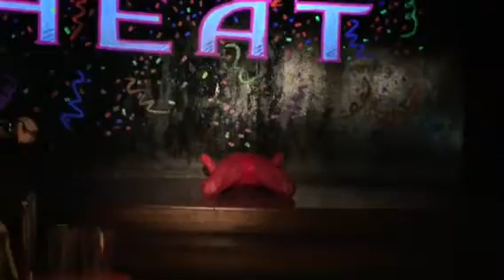KATYA ZAMOLODCHIKOVA I TOUCH MYSELF 05/14/15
Katya Zamolodchikova performing I Touch Myself by Madonna at the Heat Nightclub San Antonio Texas 05/14/15